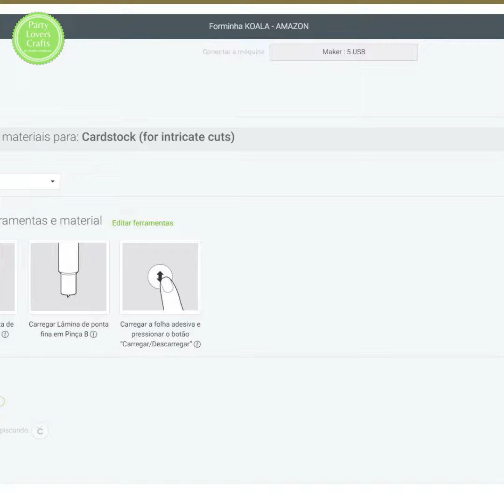Print and Cut - Forminhas - Design Space - Sala de Aula - Cricut em Português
Fazendo Print and cut na Cricut.
Material:
Cardstock (Tamanho Carta)
Caneta de Dobra (Stylus Pen)
Lâmina de Ponta Fina (Fine Point Blade)
Base de corte: Padrão (Verde)
Quem ainda não me segue no YouTube?

Subcreva no Canal para mais vídeos aulas!

Deixem aqui suas dúvidas!